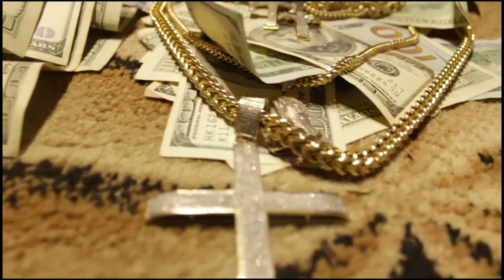Hood Cowboy | Rope A dope Fresh ( Official Music Video )